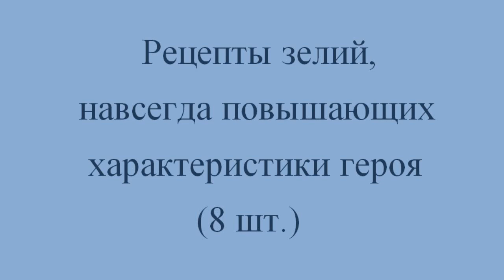Risen 3: Titan Lords. Рецепты зелий, навсегда повышающих характеристики героя (8 шт.)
Risen 3: Titan Lords (2014).

   Рецепты зелий, навсегда повышающих характеристики героя:

1. Зелье проворства - 0:32
2. Зелье вечного охотника - 2:35
3. Паста духа - 3:23
4. Эликсир теней - 4:21
5. Эссенция мечной колючки - 5:12
6. Эссенция убедительности - 6:11
7. Зелье души - 7:23
8. Настойка выносливости - 8:19